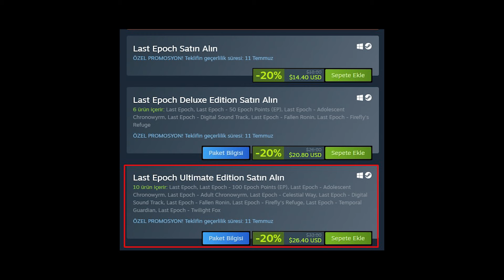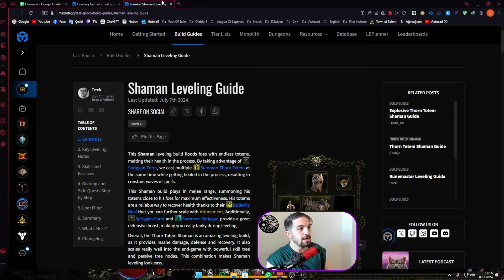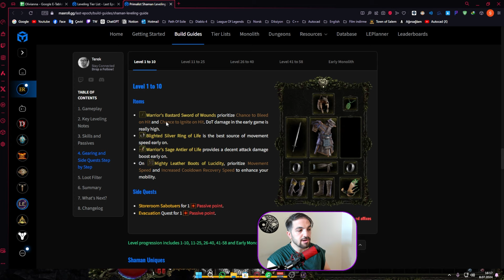Last Epoch - 1.1 - EN İYİ 17 BUİLD ÖNERİSİ - Bu buildlerle 1.1 Yeni Ligi YOK ET!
İyi seyirler! 🎉🎮

Bütün Build Önerileri Burada

Bütün Buildlerin Leveling Listesi

Discord için

Twitch için

Bölümler:
00:00 - Giriş
01:18 - Önemli Taktik
04:25 - 2. Önemli Taktik
06:55 - 1.Build
07:17 - 2.Build
07:34 - 3.Build
08:06 - 4.Build
08:33 - 5.Build
09:05 - 6.Build
09:34 - 7.Build
10:11 - 8.Build
10:53 - 9.Build
11:31 - 10.Build
12:17 - 11.Build
13:08 - 12.Build
13:53 - 13.Build
14:36 - 14.Build
15:14 - 15.Build
15:42 - 16.Build
16:11 - 17.Build
16:47 - SEN HANGİ BUİLDLE BAŞLAYACAKSIN YORUM AT